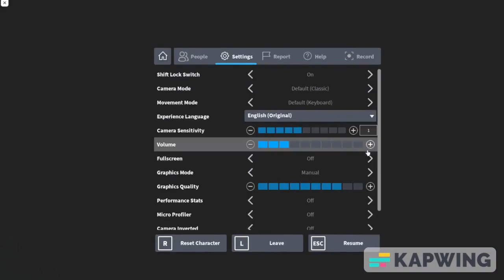roblox prototype startup (outdated version)